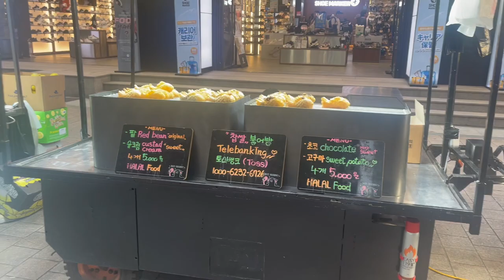Teddy Oven's Cafe South Korea {Gloria's View #4}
Hey I hope you're enjoying the vlogs from our Korea trip! If you're near Seoul forest this cafe is very cute and has very sweet desserts hope you can stop by and have a taste. We're sorry for the late upload. We have been having difficulties downloading the video that was supposed to go before this one! I hope you enjoy all of our videos till next time!!! See you soon!!! 🫶🏽